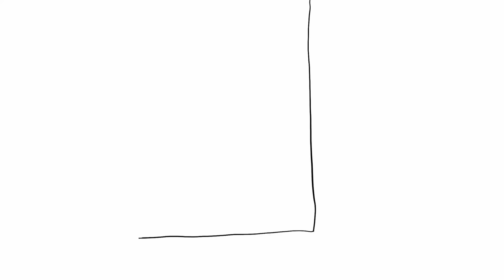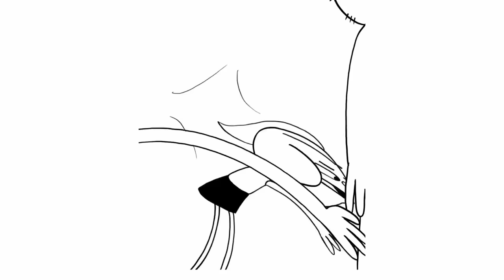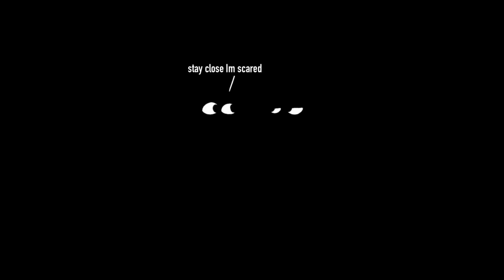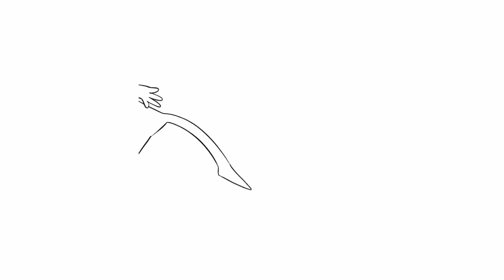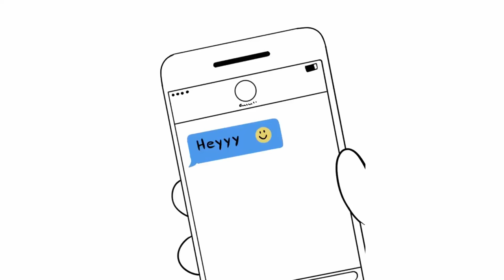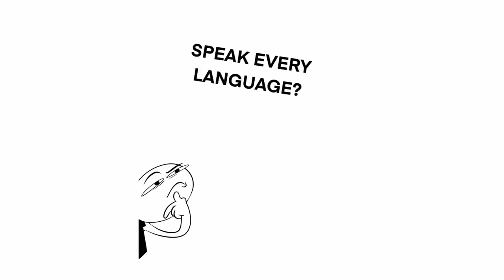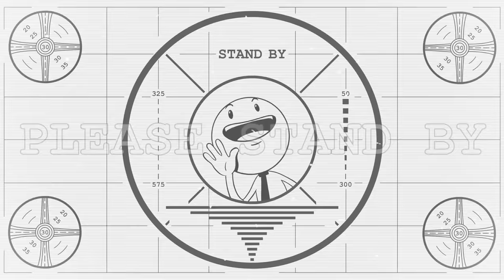Nutshell's ULTRA NUT #1 (Animation Memes)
To celebrate 1 year of uploading animations, I decided to pack all my Mega Nuts into 1 ULTRA NUT! Enjoy this hour long compilation of all my animations! And make sure to stick around to the end :)

What I animate with:

Software: Rough Animator

Equipment: iPad Pro 11"